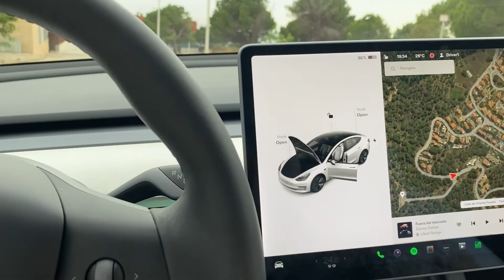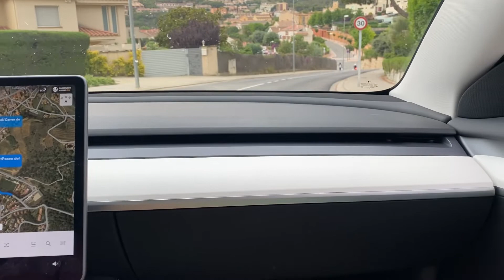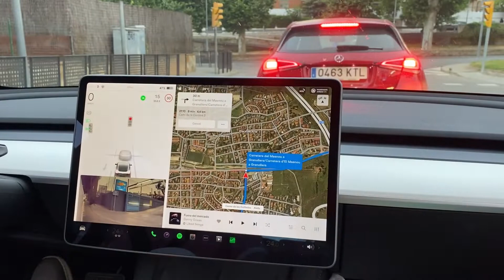Купили нашу первую машину в Испании: Tesla Model 3 longe range